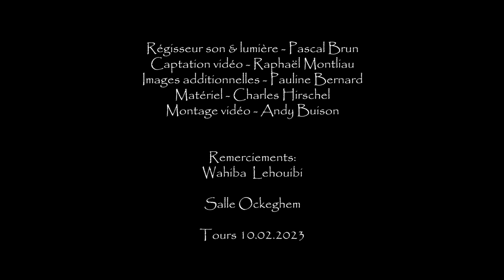Sandy Mango & The Cosmic Boat - Serenity | 10.02.2023 Tours Ockeghem